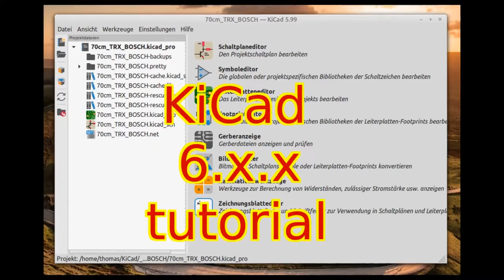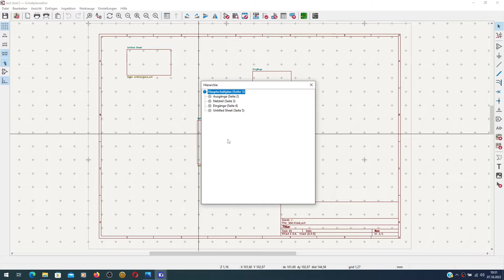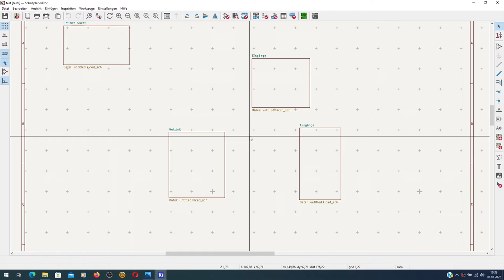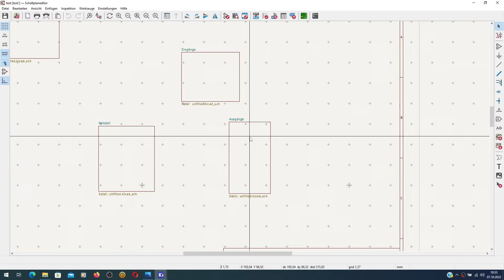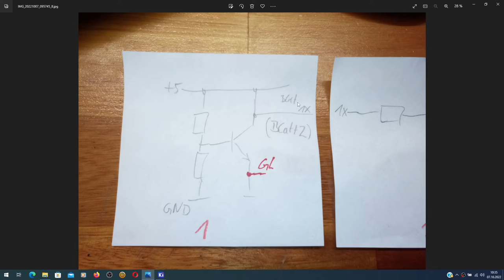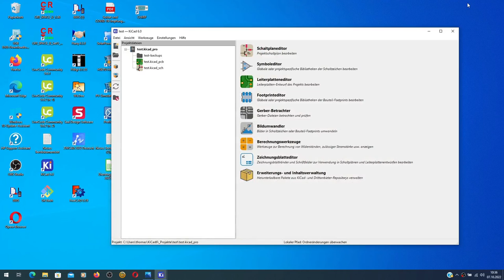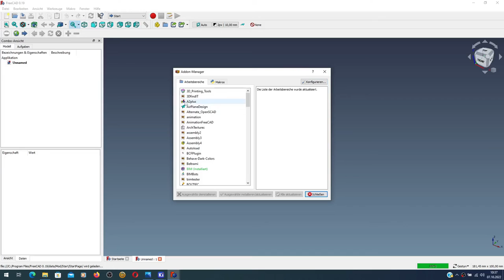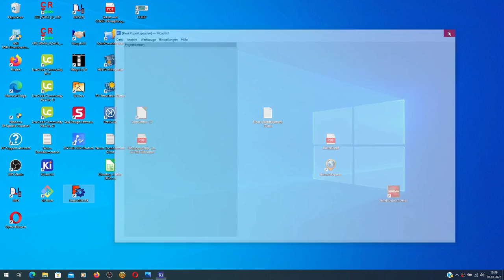KiCad6 special 13 Hirarchische Schaltpläne